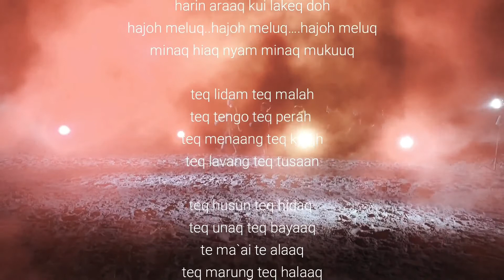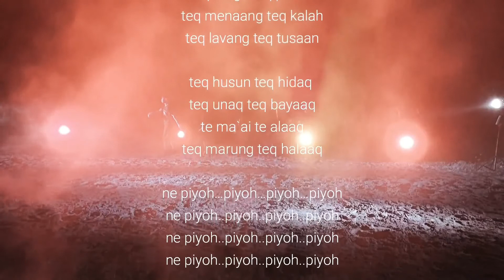Ari ersandi_ Ne Piyoh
Melalui video pendek ini saya hanya mencoba memakani  Physical distancing di masa-masa pandemic covid-19, “ternyata memilihara rindu itu tidak mudah, aku, kamu, atau kita pastinya rindu keramaian, dan rindu perjumpaan”.

terimakasih banyak kepada Bpk. Heronimus Riyang,S.Sos. Sebagai pencipta lagu. Dan tentunya untuk para penyanyi dan penari.

Note.
(Lyrik tidak secara utuh saya hadirkan dalam video ini
Lagu tidak sama dengan asli / cover ulang  )

Teks lyric dan arti oleh. Febriana mening

Support by. yayasan Lanjong Kutai Kartanegara

Semoga bumi lekas membaik.
Salam